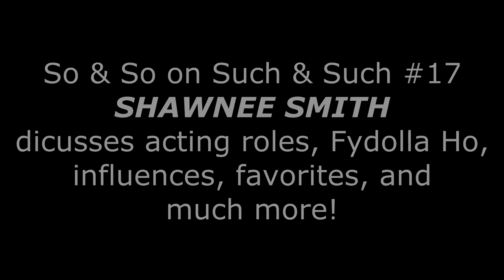Shawnee Smith Talks About Everything and Anything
This is compilation of wonderful and informative Cameos the talented and beautiful Ms. Smith sent to me from summer 2020 through New Years of 2022.  Here is a breakdown of a wide spectrum to what is covered (in order).  This wraps up my SO & SO ON SUCH & SUCH series.  I saved my favorite for last.

1. Fydolla Ho / Favorites: Actors - Musicians - TV Shows - Movies
2. More on  Fydolla Ho (Live Show) - The Blob
3. Pending birthday - Easy Prey (1985) - Crime of Innocence (1985)
4. Birthday 2020
5. Tour of her mom's gazebo (she rehabbed)
6. Desperate Hours (1990) - Lucky Chances (1990) - The Stand
7. Finished gazebo - The Blob commentary - Steve McQueen Blob - Son of Blob (1972)
8. How she memorizes dialogue
9. Home demolition - Scream Queens (2008) - Stepped on a nail
10. Pacino or DeNiro? - "Deciding" (self written song)
11. Covid & getting the shot - Patrick Labyorteaux (Summer School)
12. 2021 birthday wishes - Thoughts on Ozzy and Rush
13. Fixing dinner - Roles she missed out on - Roles she wanted
14. Positive and productive thoughts for 2022